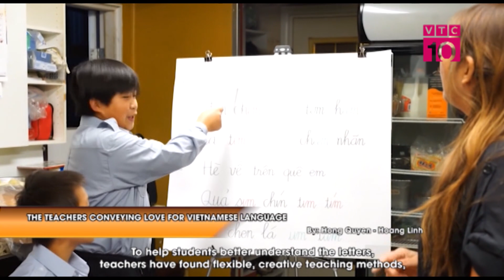Những người thầy thầm lặng truyền tình yêu tiếng Việt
VTC10 |Câu chuyện về những người thầy thầm lặng truyền tình yêu tiếng Việt cho thế hệ con em người Việt thứ hai, thứ ba dẫu cuộc sống nơi xa xứ còn bộn bề những vất vả, khó khăn.